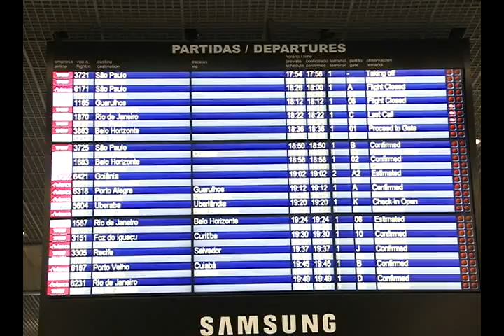Interesse Público - 14/01/2014 - 3º Bloco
No terceiro bloco: Em Rondônia, MPF move ação contra companhias aéreas que aumentam passagens em até 900%

Veja também: Passe livre para deficientes em voos é defendido pelo MPF/SE